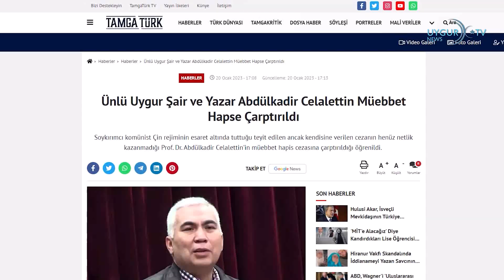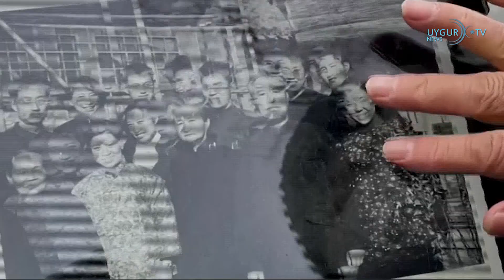21/1/2023 Предупреждение от США африканским странам: остерегайтесь ярких сделок с Китаем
Пожизненное заключение известному уйгурскому поэту Абдулкадиру Джалалеттину
Китайские власти уничтожают авторов современной уйгурской литературы одного за другим. Стало известно, что Абдулкадиру Джалалеттину назначено пожизненное заключение. Пионер современной уйгурской литературы, профессор, преподаватель Педагогического университета   доктор Абдулкадир Джалалеттин был незаконно помещен в китайские воспитательные лагеря 21 января 2018 года китайской администрацией. В 2019 году выяснилось, что он был приговорен к пожизненному заключению.

 Иск уйгурской правозащитной организации против британского правительства был отклонен
Иск, поданный уйгурской правозащитной группой в столице Великобритании Лондоне против правительства на том основании, что оно не расследовало импорт хлопка, произведенного в Восточном Туркестане, был отклонен судом. Всемирный уйгурский конгресс (WUC), международная структура уйгурских правозащитных организаций в изгнании, в октябре подал иск в Высокий суд Лондона против Министерства внутренних дел, налоговой и таможенной службы Великобритании (HMRC) и Национального агентства по борьбе с преступностью (NCA). Правозащитные группы обвиняют Китай в нарушении прав мусульман-уйгуров в Восточном Туркестане, включая принудительный труд в лагерях.

 Отказ от предложения «расследовать проблемы уйгурских турок»
Предложение ХОРОШЕЙ партии об исследовании проблем уйгурских турок было отклонено голосами депутатов партии Справедливости и развития и Национальной народной партии. Айдын Аднан Сезгин, депутат от ХОРОШЕЙ партии, заявил, что их семикратное исследовательское предложение по этому вопросу было снова отклонено, заявив: «В ответ на конкретную информацию, которую мы передали о наших преследуемых потомках и на наши призывы, власти обвинили нас в том, что мы участвуем в игре США и Запада».

 Предупреждение от США африканским странам: остерегайтесь ярких сделок с Китаем
Министр финансов США Джанет Йеллен раскритиковала сотрудничество с Китаем африканских стран в обмен на инвестиции, заявив, что «страны должны опасаться «блестящих» сделок, которые на первый взгляд кажутся прозрачными и полезными». Йеллен обозначила позицию США во время своего визита в центр развития бизнеса, который предоставляет кредиты молодым людям и женщинам-предпринимателям в Дакаре, столице Сенегала, первой остановке ее африканского тура, охватывающего 3 страны. Йеллен добавила, что штаты хотят инвестировать 350 миллионов долларов в доступную интернет-сеть и цифровое предпринимательство в Африке.

 Ожидается, что число случаев заболевания Covid-19 увеличится во время Весеннего праздника в Китае
В то время как волна эпидемий, вызванная ростом заболеваемости в крупных городах, превысила свой пик, прогнозируется, что поездки в китайские провинции во время праздника весны, когда китайский Новый год отмечается по традиционному лунному календарю, вызовут новую волну эпидемий.

 18 человек получили ранения в результате взрыва бомбы в пассажирском поезде в Пакистане
Пассажирский поезд сошел с рельсов в результате взрыва бомбы, заложенной на рельсах в пакистанской провинции Белуджистан, 18 человек получили ранения. Пассажирский поезд, следовавший из города Мах в сторону города Пешавар, пострадал от бомбы с дистанционным управлением, заложенной на путях в районе Болан. В результате нападения сошли с рельсов 8 вагонов поезда, в том числе локомотив, 18 человек получили ранения.